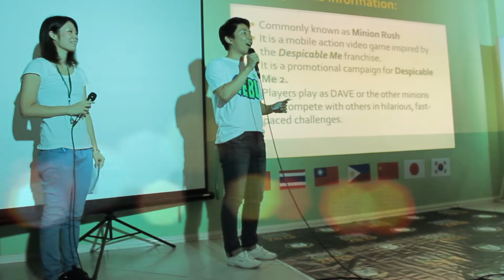MOBILE OLYMPICS COMPILATION FINALS 2014 MARCH 2014 / フィリンタ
What makes Philinter unique? Well, here we have a new event for this year -- 'The Mobile Olympics'. All players had the chance to prove that they were the best in their categories. And as all Philinter monthly theme goes -- it's always EDUCATIONAL! Student computer vocabulary trivia games and tablet games were the prime events. Another part was the student power-point presentation which showcased the games in the event. Congratulations to Section A students and teachers for winning the most medal tallies in the first Philinter mobile Olympic games. Total Immersion is the type of methodology and we keep it real only in the Philinter Family!

Special thanks to:
Raven Pro Designs
Dubsteps